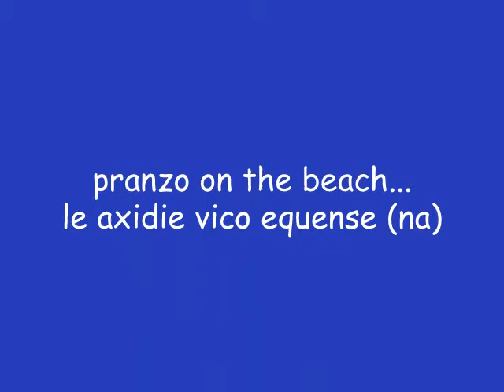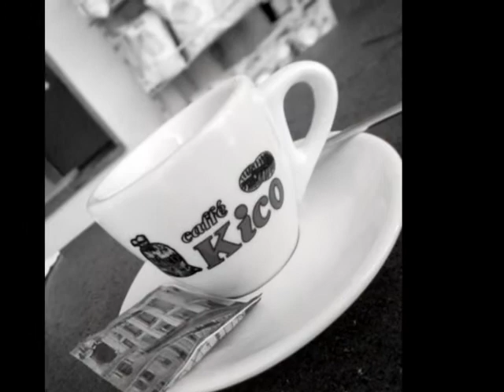pranzo on the beach...le axidie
end of summer lunch at le axidie in vico equense (na) with chef giacomo de simone